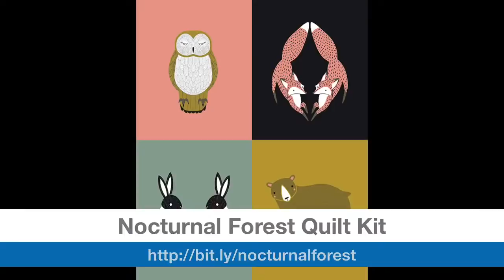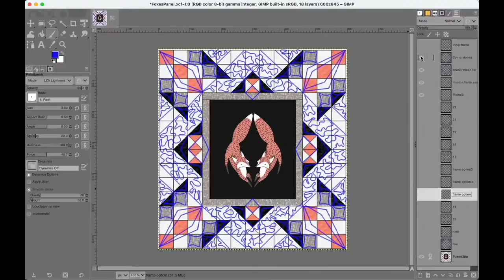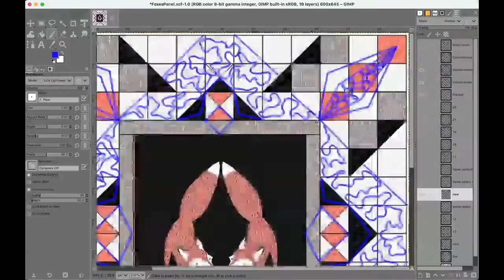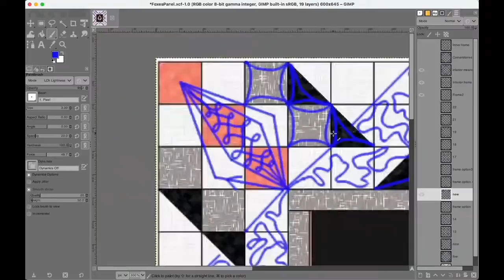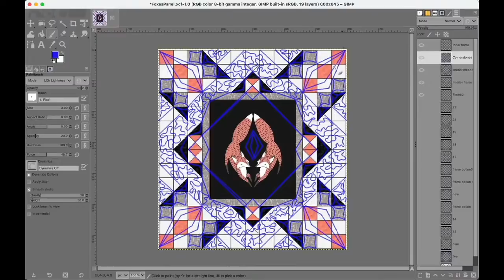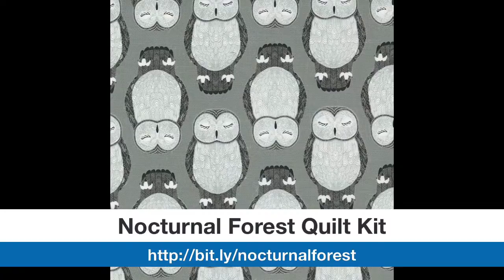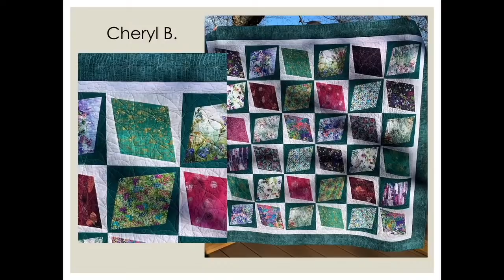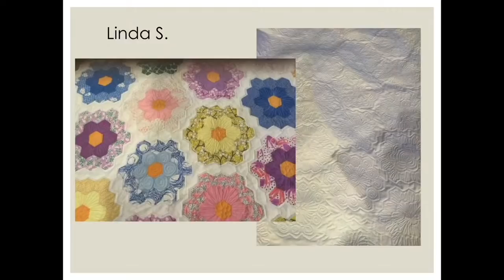Machine Quilting with Ruler Basics | Quilted Joy Clubhouse January 2022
2022 is here and it’s gonna RULE! Join Angela Huffman as she kicks off the Year of Rulers in the Quilted Joy Clubhouse. For our first ruler lesson we’ll start off with some ruler quilting basics.

00:00 - 11:05 Welcome & News!
11:06 - 16:00 New Arrivals: The Nocturnal Forest Quit Kit!
16:01 - 32:00 How Would You Quilt the Nocturnal Forest Quilt
32:01 - 32:28 Thank you APQS!
32:29 - 40:41 Looky Loo Studio Tour with Anne-Marie
40:42 - 45:01 Nocturnal Forest Quilt Q&A
45:02 - 1:03:49 Ruler Quilting Basics on Nocturnal Forest
1:03:50 - 1:11:45 Show & Tell and Wrap Up